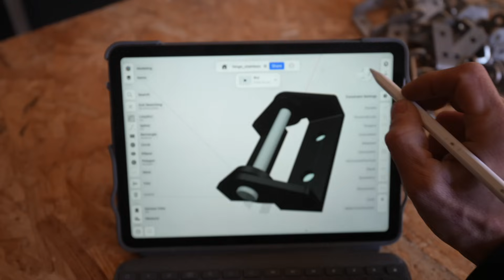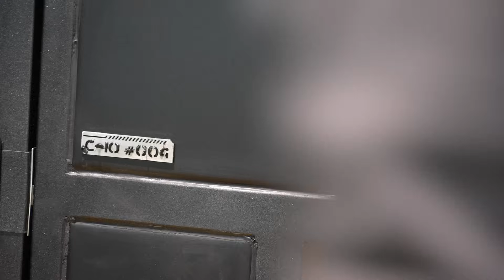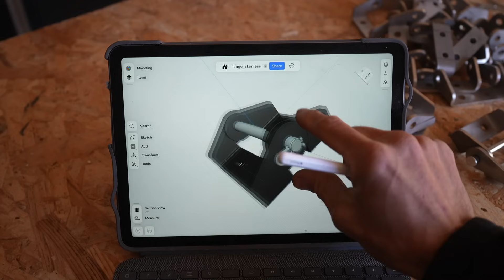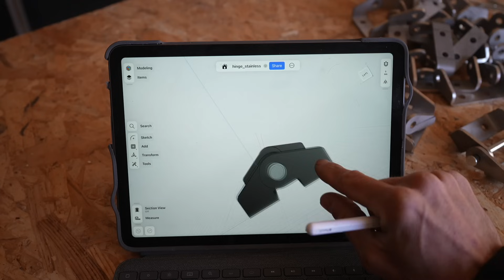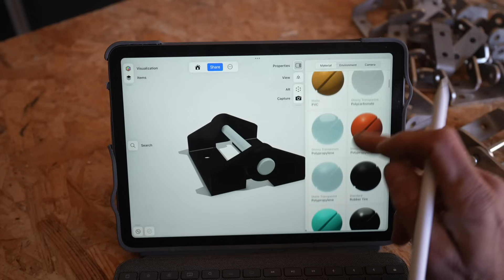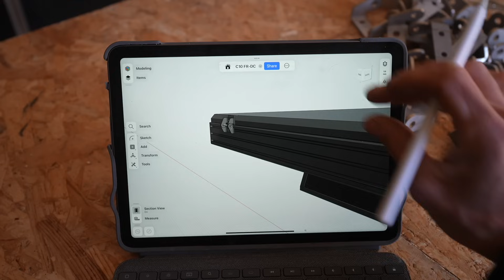Nueva Canopy Hardtop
Hemos diseñado y producido una nueva canopy, en versión hard top, y en este video os mostramos el proceso y la instalación.